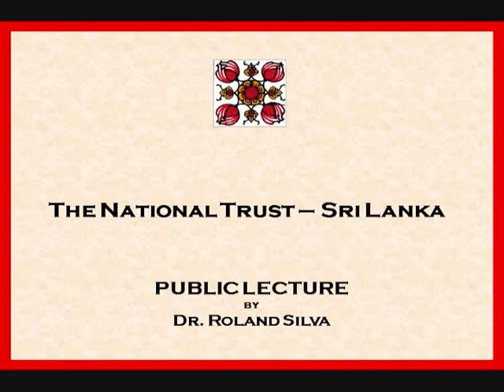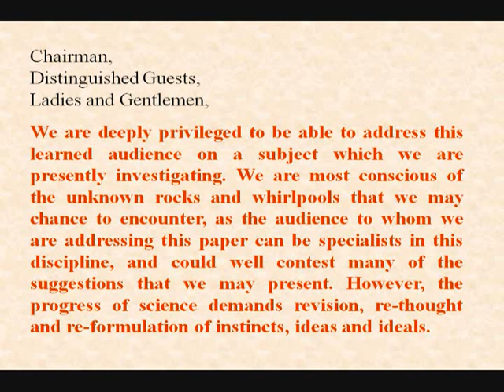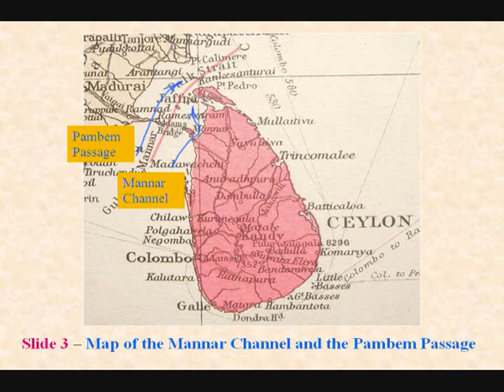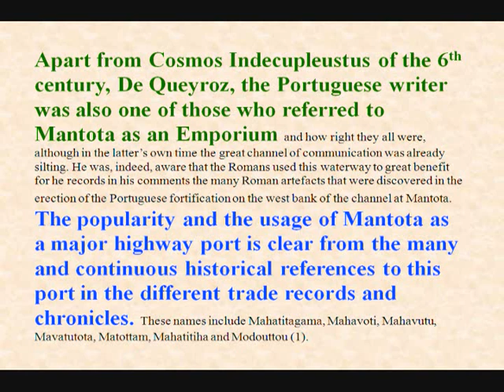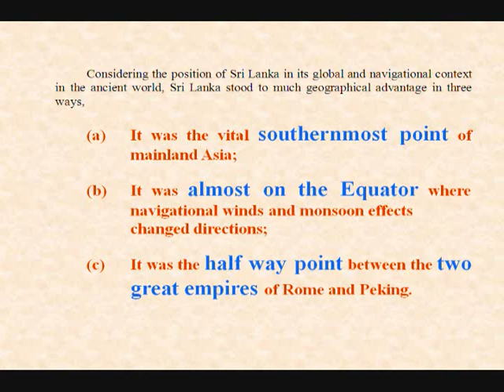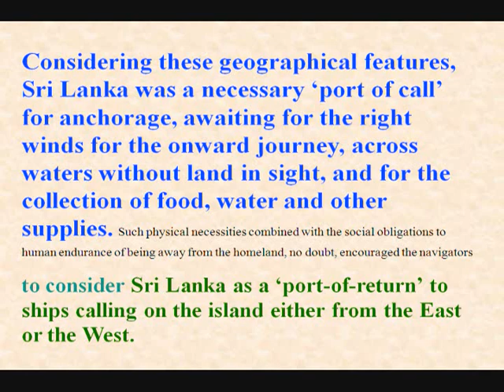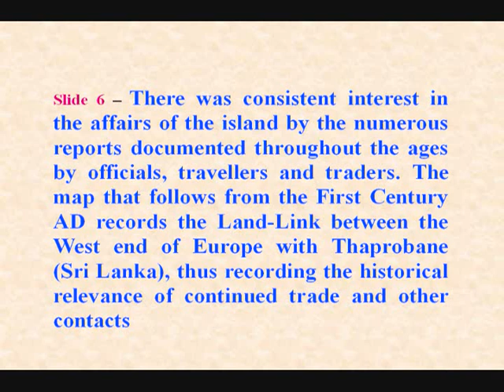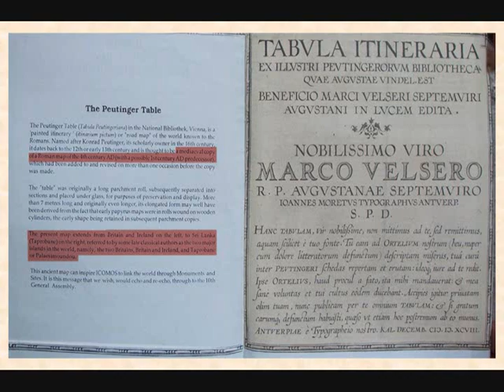GreatEmporium-Prt-1.wmv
Dr. Roland Silva's Public lecture on Mantai - Sri Lanka the Greate Emporium of Cosmos Indecupleustus - ICTAD Auditorium on 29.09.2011 for National Trust Sri Lanka - Part one of The lecture - Consists Five episodes